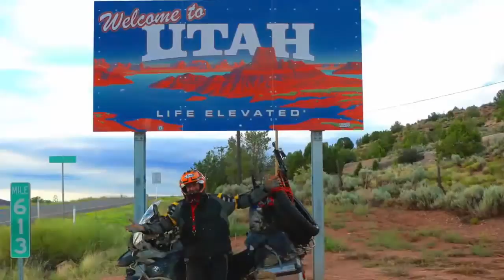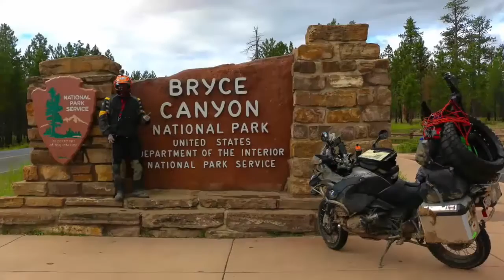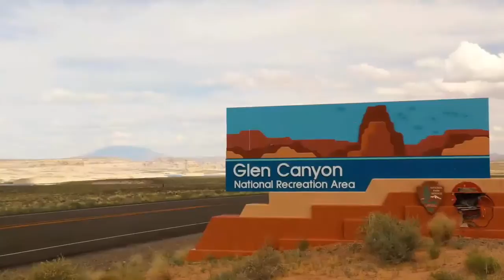Travel Vlog : USA - Go West Part 8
Travel Vlog in USA, Go West Part 8